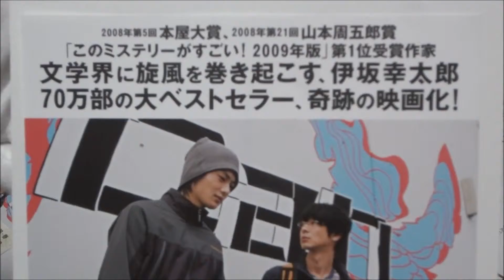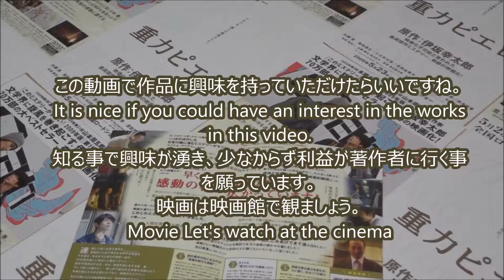重力ピエロ (A) (2009) 映画チラシ 加瀬亮 岡田将生 吉高由里子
●重力ピエロ A 2009 映画チラシ
2009年5月23日公開
加瀬亮
岡田将生
小日向文世
吉高由里子
鈴木京香
중력 피에로
오카다 마사키
요시타카 유리코
重力小丑